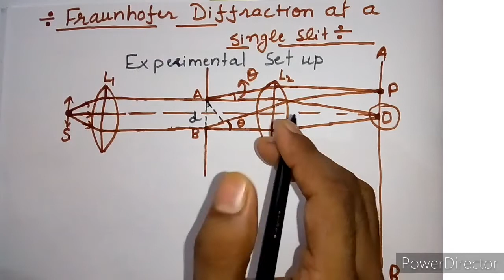Fraunhofer Diffraction at a Single Slit - Part 1(Experimental Set up)|| Full Explanation in Hindi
Hello,
In this video we are going to discuss, experimental setup of Fraunhofer Diffraction at a single slit.

Full Setup Explanation in Hindi.

Must watch!